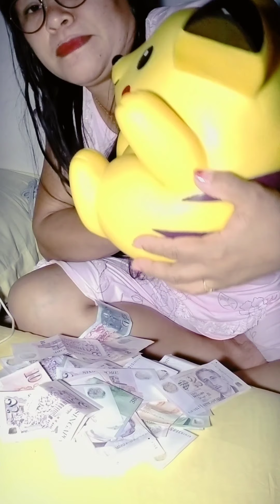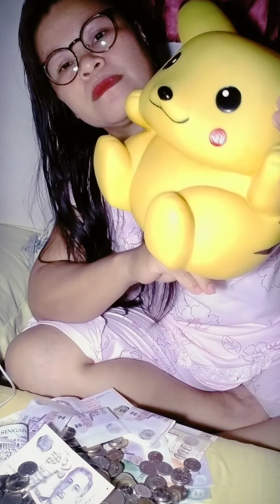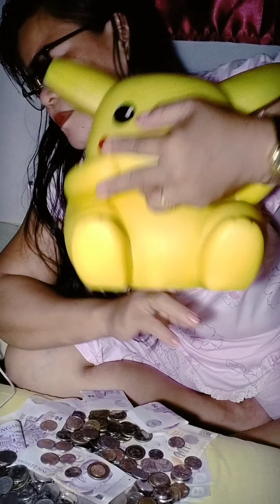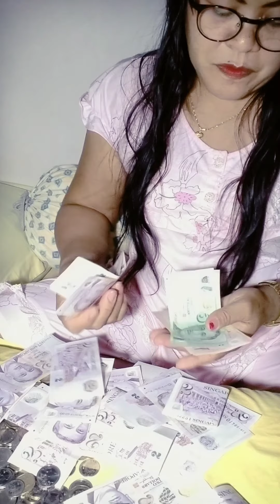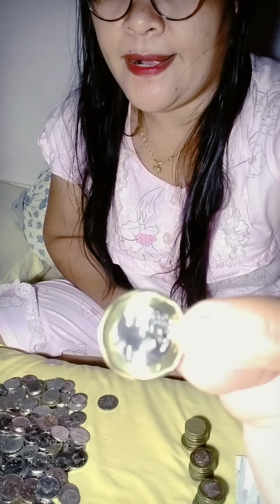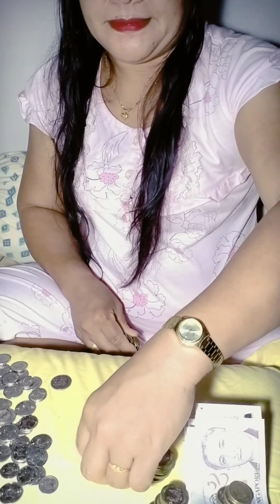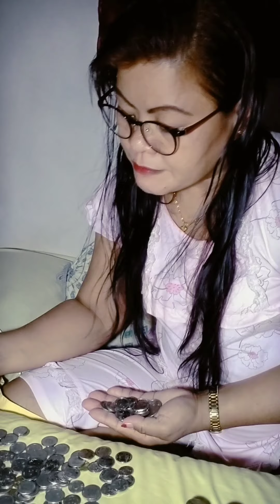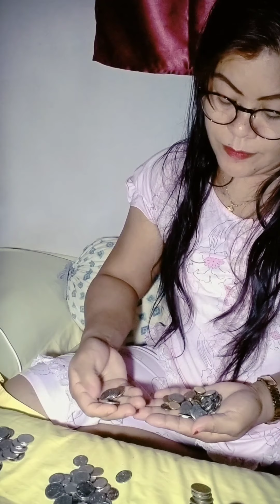🤩🤩🤩Ipon challenge kuno🤩🤩🤩